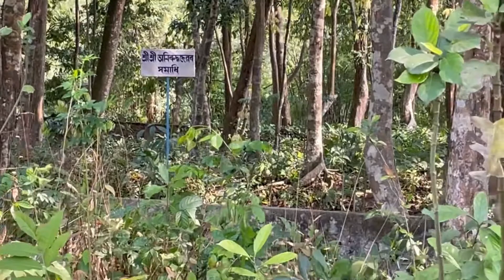Aniruddha dev Naharati than video ইতিহাস প্ৰসিদ্ধ নাহৰআটি থান //: short video !!!!!!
In this video , i want to share with all about Aniruddha dev Naharati than . Aniruddha dev grand son of mahapurush Srimanta Shankar dev. This place is located 7/8km towards the eastern site from Bihpuria , lakhimpur . This is established in the year of 1606.